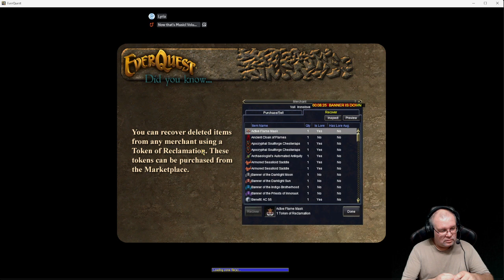Everquest Aradune (TLP -RoF) A Beastlords Journey ep. 470 (T2 (achievements?) - T1)